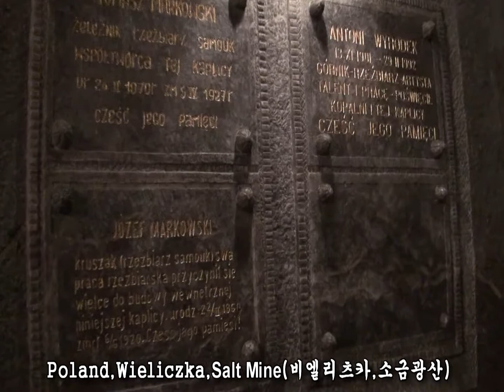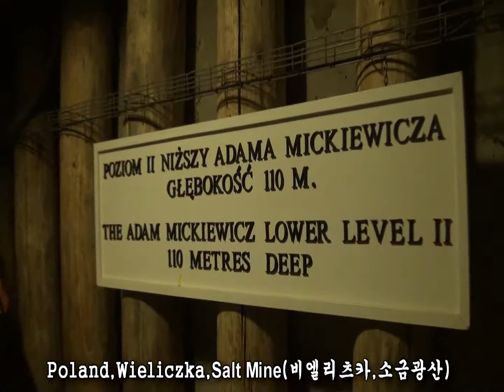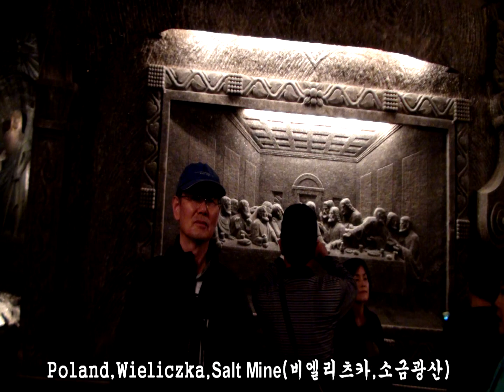소금광산 III_Poland Wieliczka(폴란드,비엘리츠카) _석송조재훈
20120617 Poland Wieliczka(비엘리츠카) 소금광산 III.avi
소금광산,Poland,Wieliczka,폴란드,비엘리츠카,석송조재훈